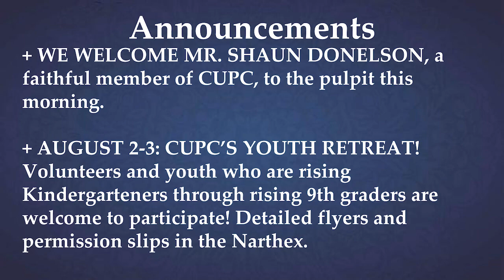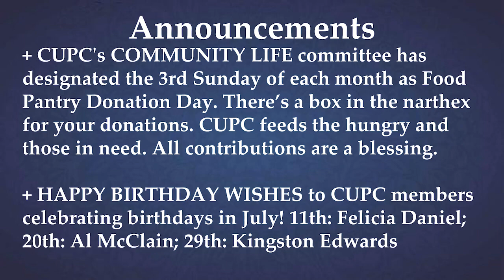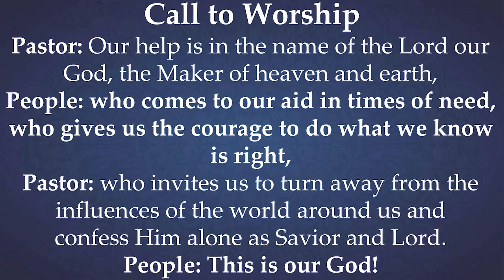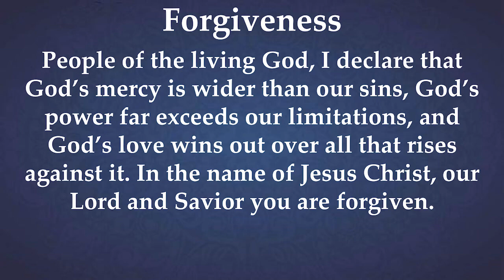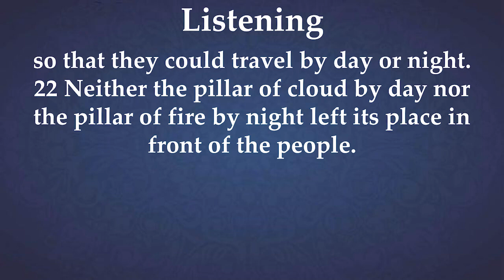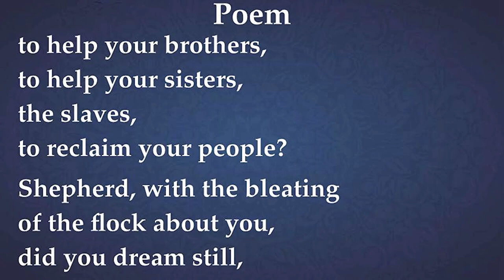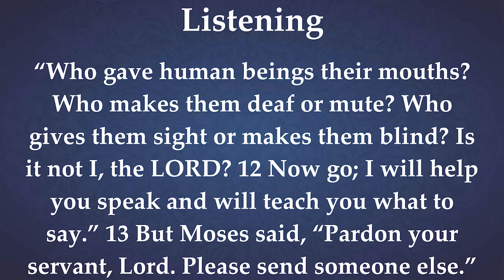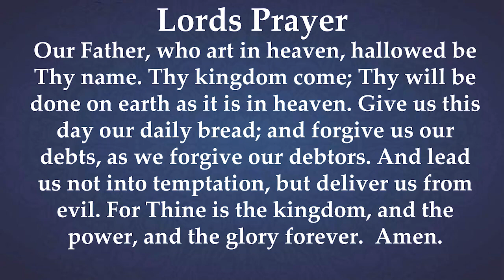CUPC Service 7/28/24